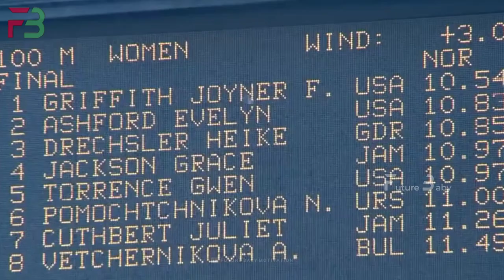Florence Griffith Joyner: The Life, Speed, & Style of Flo-Jo | The Fastest Woman on Earth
61 Years Ago, Florence Griffith-Joyner (Flo-Jo) the greatest female sprinter of all-time was born 🧚. Quick fact, Flo-Jo set the still standing current world records in 100m (10.49s) and 200m (21.34s) which both are widely regarded as the "most impossible world records" ever created in the World of sports.

In fact, at the time, the times were faster than MEN's National records of more than half of the countries in the World. At the 1988 Olympics in Seoul, she won 3 gold medals and one silver.

🤗___ This is My Pleasure to Dedicate This Video For The Great Woman Athlete ___🤗

If you Feel Like Motivated From Video's,
Just Give Likes ✔️
If You Feel like Motivating Others Just Share 🔄 With Your Friend's.